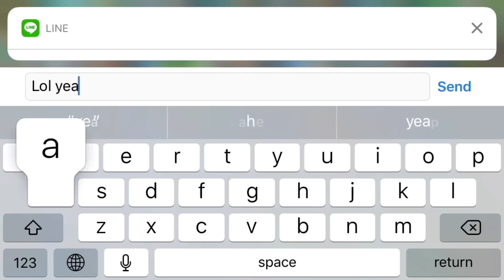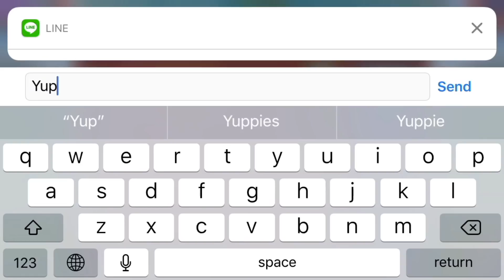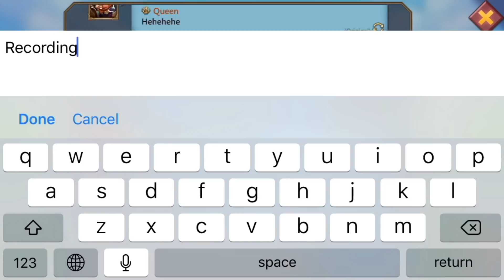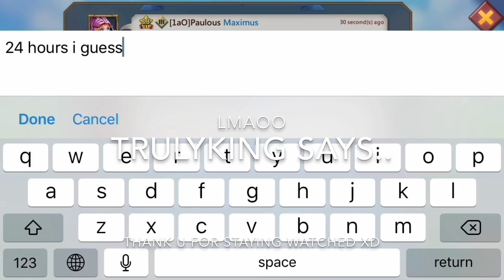Lords-Mobile | STRIDOX MADE ME OVERLORD REGENT!!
Type TKSQUAD In The Comments To Let Me Know You Are Part Of The TKSQUAD!

Hope You Liked This Video If You Did So Please Drop A Like On It!
Comment What You Would like Me To Do Next Time! (Can Be Anything:)

My Information ⤵️

Stay Awesome And Bye Guys!